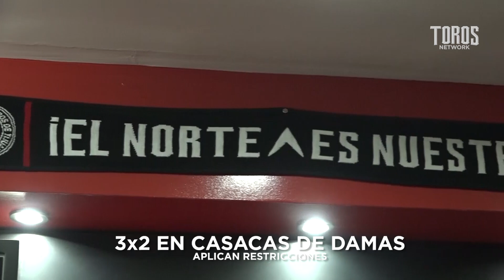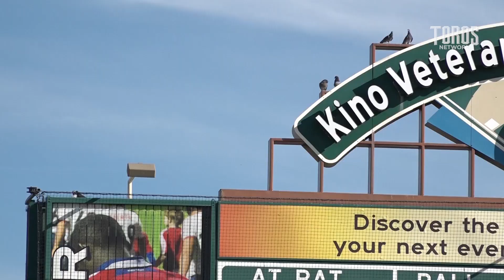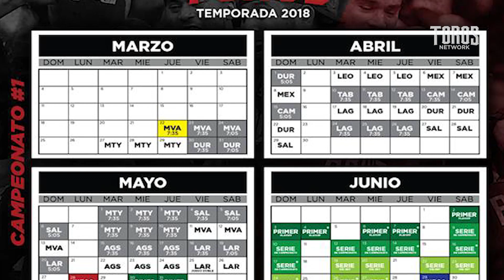Somos Toros 20 de Enero